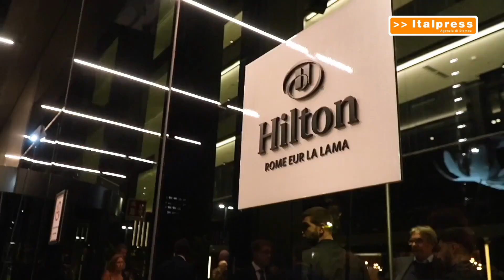Turismo, gli americani i più affezionati all'Italia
ROMA (ITALPRESS) - "Gli americani sono i clienti più affezionati all'Italia. Tra l'altro, abbiamo notato quest'anno che, se prima il cliente americano standard aveva superato i 30 anni, ultimamente ora è un cliente a 360 gradi, di qualsiasi tipo e di qualsiasi stato: c'è proprio voglia di Europa e soprattutto d'Italia". A dirlo in un'intervista all'Italpress Paolo Bellè, general manager di Hilton Roma Eur La Lama e Hilton Roma Airport, due proprietà nella Capitale della nota catena alberghiera internazionale. "Hilton è stato il primo a inventare il digital check-in e il digital key, rispettivamente la possibilità di registrarsi e di scegliere la camera direttamente dal nostro smartphone e la possibilità di aprire la camera non passando dal ricevimento per prendere la chiave, ma facendo tutto in maniera digitale - ha ricordato - Le evoluzioni sono molte, anche se in Italia c'è qualche limite, perché dobbiamo comunque registrare il documento, cosa che invece negli aeroporti è stata pian piano bypassata".
fsc/mrv